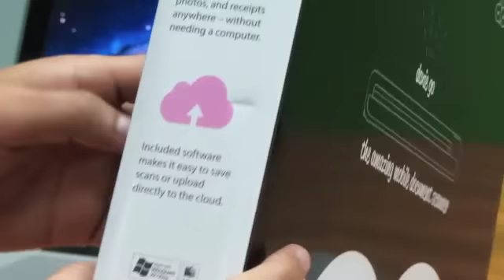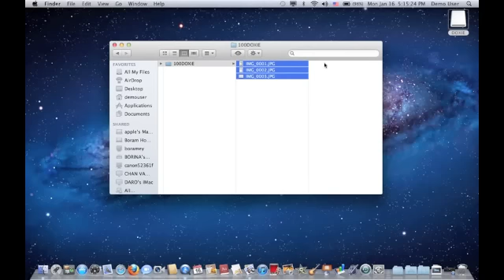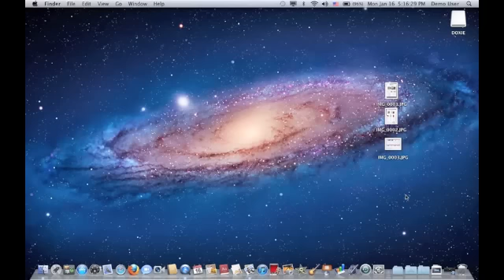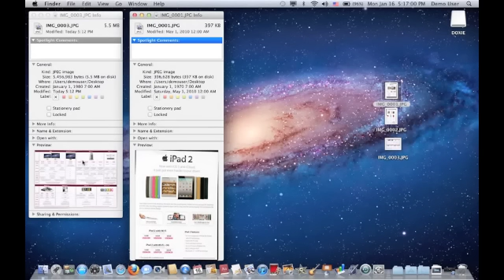Doxie Go Scanner @ iOne Stores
Doxie Go Scanner available at all iOne Stores in Cambodia.

Scan anywhere
Doxie Go makes scanning smart and simple. Just charge it up and turn it on, anywhere -- insert your paper, receipts, and photos to scan, archive, and share.

For all your paper
Doxie scans everything from bills and receipts to reports, drawings, recipes, ideas, business cards, photos, and everything else in your home or office.

Tiny and fast
Doxie's tiny size makes it easy to scan at your desk or on the go, no computer required -- just insert your paper. Scan full color pages in just 8 seconds.

Built-in battery and memory
Doxie's rechargeable battery keeps you scanning anywhere. Scan up to 600 pages (2400 photos) with built-in memory, or insert an SD card or USB flash drive for additional storage.

Sync to all your devices
Doxie Go syncs to your computer when you plug it in via USB -- just like a digital camera. And with available Wi-Fi, you can also sync scans wirelessly to your iPhone or iPad.

Removable flash storage
Doxie Go has built-in ports for USB flash drives and SD cards. Scan to Doxie's internal memory, or insert a flash drive, SD card, or wireless SD card for easy expansion.

Doxie software included
Amazing scanners deserve amazing software. Doxie 2.0 syncs scans, creates searchable PDFs, creates multi-page stacks, and sends to local and cloud apps.

OCR + Searchable PDFs
Award-winning ABBYY® OCR technology recognizes the text in your documents, creating searchable PDFs. Search all your text, then copy and paste with ease.

Crisp, clean scans
Doxie offers crisp, clean copies of your paper in full color at up to 600 dpi. Automatic contrast, rotation, and cropping make every scan look amazing.

Everything's included
It's all in the box -- Doxie Go scanner, amazing Doxie software with ABBYY® OCR, sync/charge cable, even a carrying case. And an optional wireless SD card syncs scans directly to iPhone and iPad.

Scanner Specs
Resolution: Up to 600 dpi
Speed: 8 seconds per page (300 dpi color); 5 seconds per photo (4x6", 300 dpi color)
Page Size: From business card up to 8.5x12" (includes A4 and U.S. letter size)
Output Formats: PDF, JPEG, PNG; Color, black and white
OCR: Create searchable PDFs with ABBYY® OCR
Controls: Multi-action power button; adjustable paper guide ensures straight scanning
Dimensions: 10.5" x 1.7" x 2.2" (26.7 cm x 4.35 cm x 5.6 cm)
Weight: 14.2 oz (403g)
Connections: Connects via USB to sync and charge
Built-in Memory: Stores up to 600 pages or 2400 photos1
Expansion: SD card slot; USB flash drive port;
Wi-Fi: Works with wireless SD cards (sold separately; Eye-Fi™ and SanDisk™ brands)
Power: Built-in lithium-ion battery (100 scans per charge, recharges in about 2 hours)2